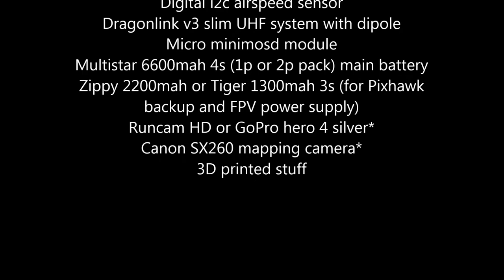X-UAV Talon (FPV Platform) build with removable V-tail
Build log for X-UAV Talon. I detailed the parts that I have used, as well as some modifications for the build. Maiden flight was conducted a few days ago, came home in perfect shape after three flight attempts. Launching was not that difficult, launching a 2.89kg plane by hand.

Removable v-tail mod, jump to 14:58 of this video :)

SPECS:

X-UAV Talon kit
Pixhawk 2.1 Autopilot with CUAV M8N GPS
Cobra 3520/12 820kv
APC 12x8 EP propeller
HITEC HS-82MG servos (for wings)
Emax es08ma II servos (for vtail)
Hobbywing Flyfun v4.2 60A ESC with BEC
Lawmate 1W 1.3GHz vtx with Dragonlink dipole
Digital i2c airspeed sensor
Dragonlink v3 slim UHF system with dipole
Micro minimosd module
Multistar 6600mah 4s (1p or 2p pack) main battery
Zippy 2200mah or Tiger 1300mah 3s (for Pixhawk
backup and FPV power supply)
Runcam HD or GoPro hero 4 silver*
Canon SX260 mapping camera*
3D printed stuff

Soundtrack:
Pina Colada by Silent Partner